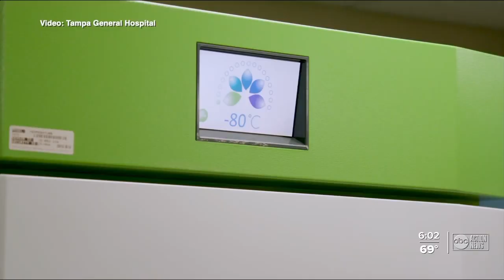TGH prepares for Pfizer vaccine doses